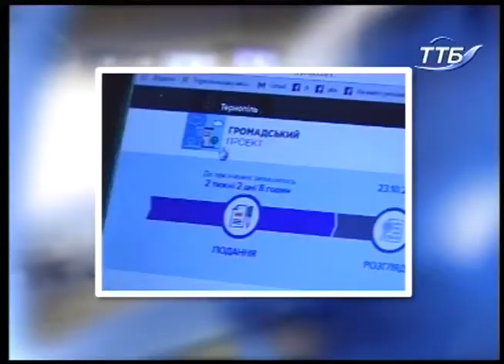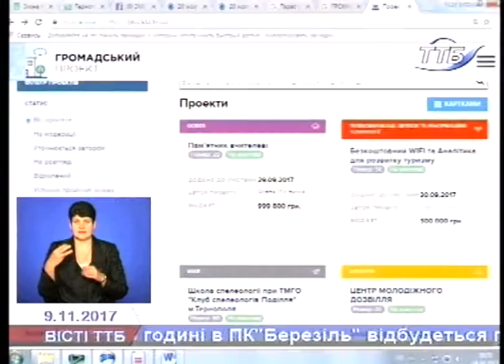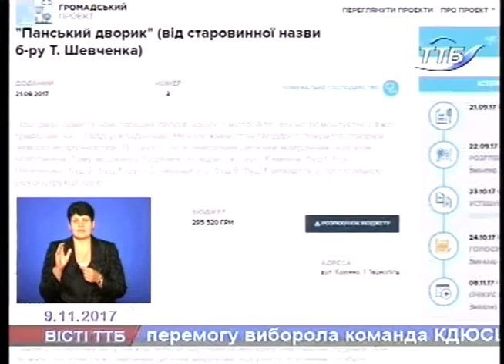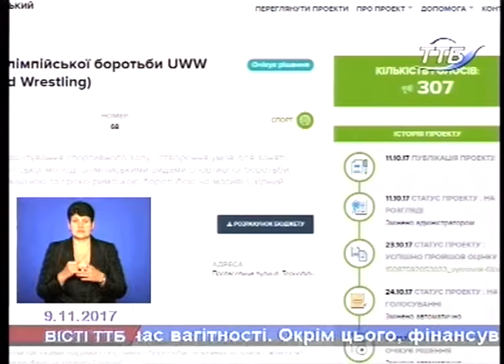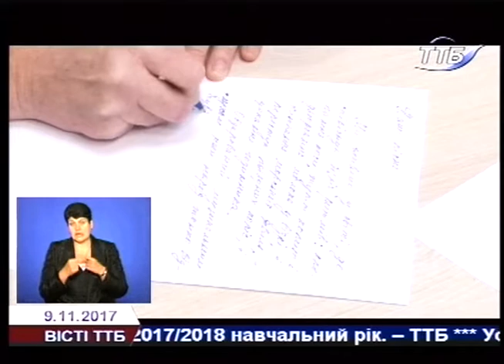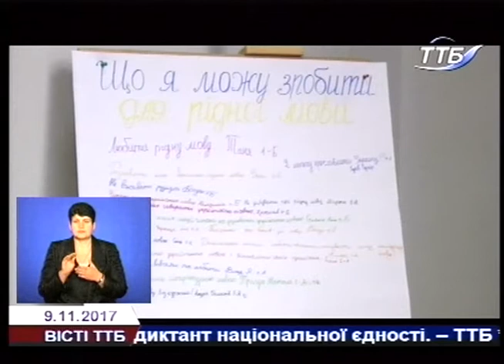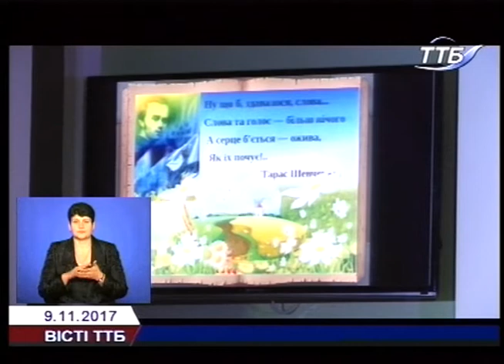ВІСТІ ТТБ 9.11.17р.